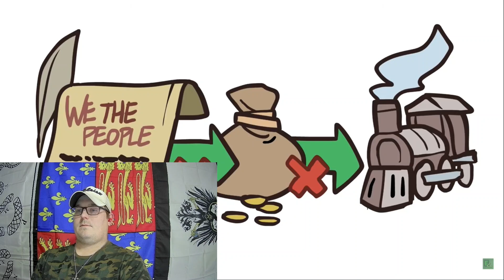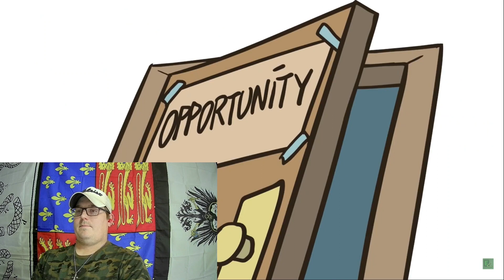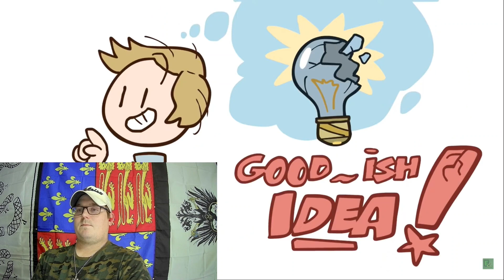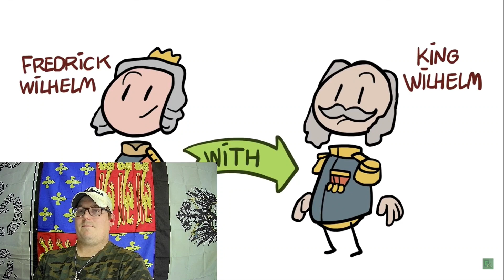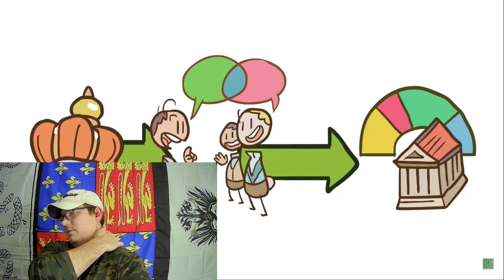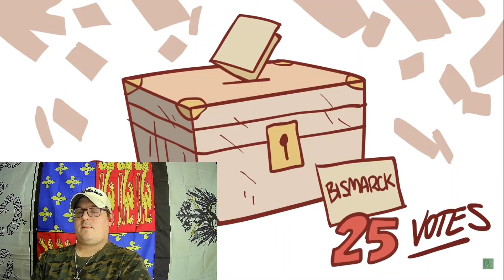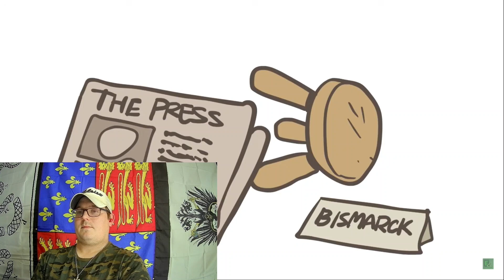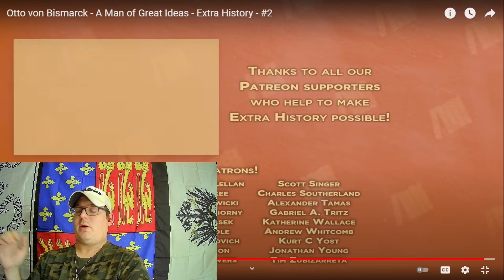Texan Reacts to Otto von Bismarck Pt.2 from Extra History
RayceofHistory reaction to the beginning of the change from Bismarck as a farmer to statesman, the push in Europe towards more democratic countries, and the push and pull between the Austrian Empire and Prussia for control of the Germanic region.

As always, go support Extra History for the great content.